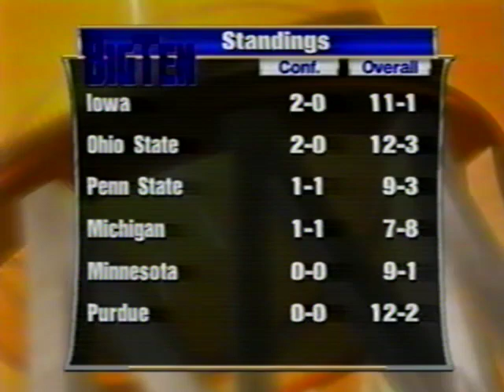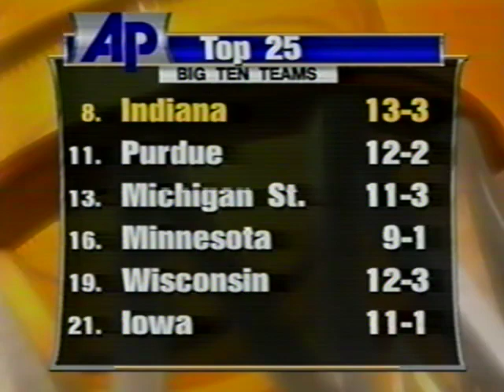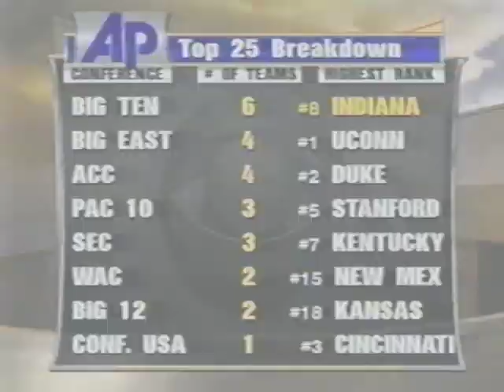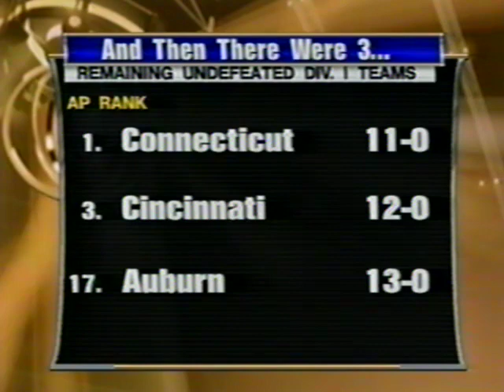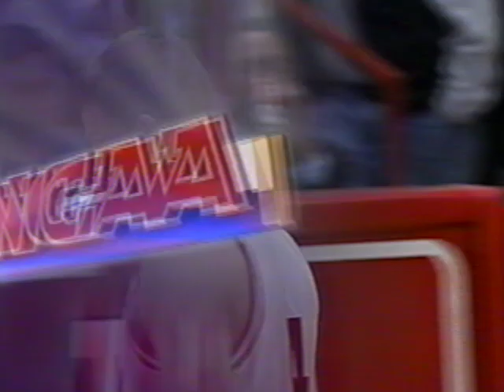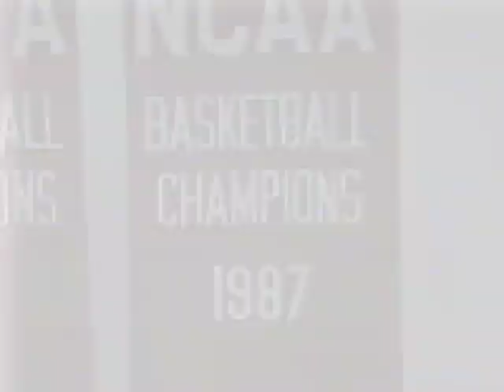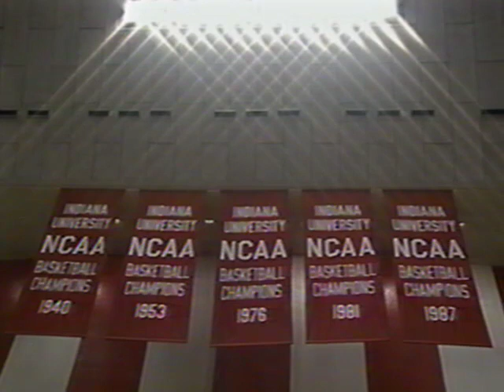Indiana vs Illinois - 1/3/1999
Indiana entered the week ranked in the AP Top 10, but then got slaughtered at Iowa on New Year's Eve, so that lofty ranking wasn't going to last. However, the Hoosier bounced back fairly nicely in this game, beating a frisky but young Illinois team in Bloomington 62-53 to move IU's record to 14-3 on the campaign.